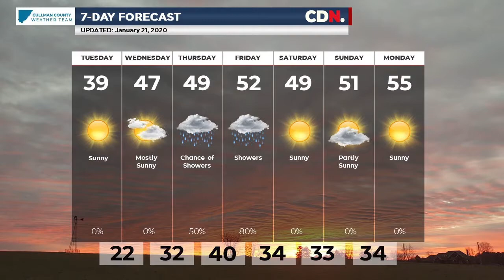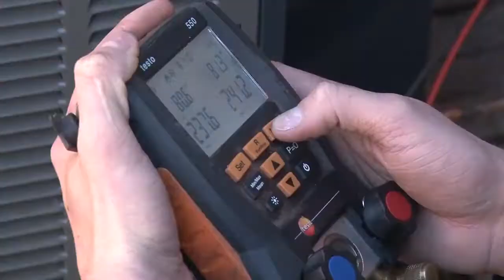Cullman Daily 180 - 1-21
Jamie and Lindsey bring us the news!